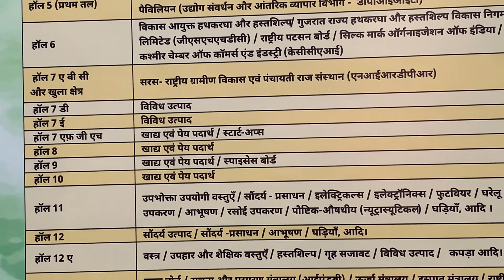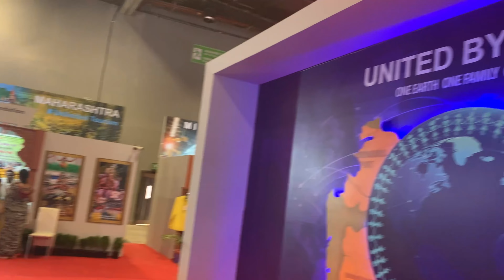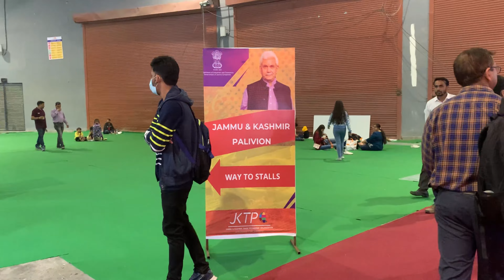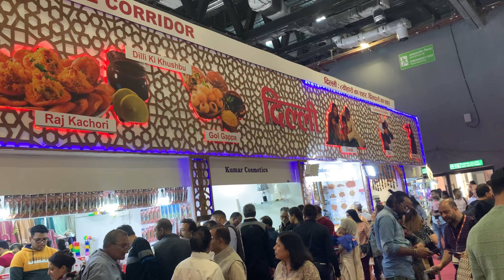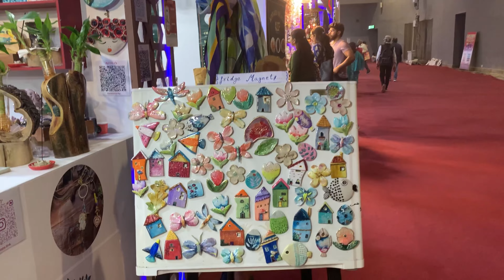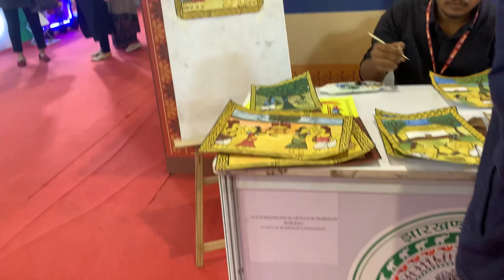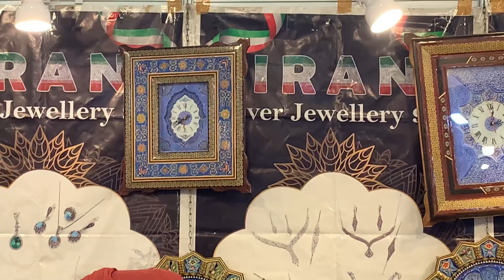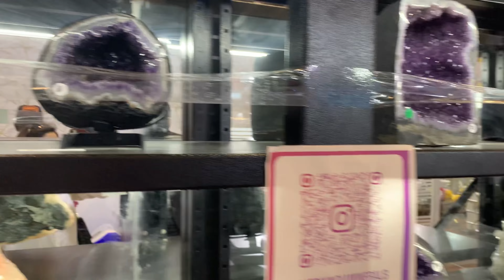ट्रेड फेयर 2023 दिल्ली प्रगति मैदान ट्रेड फेयर पार्ट 1 ज़रूर देखें